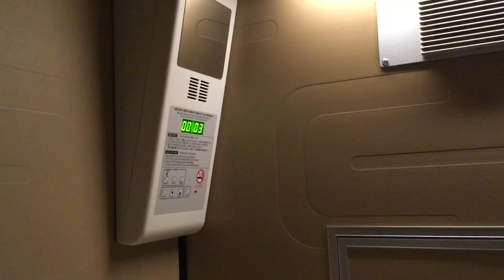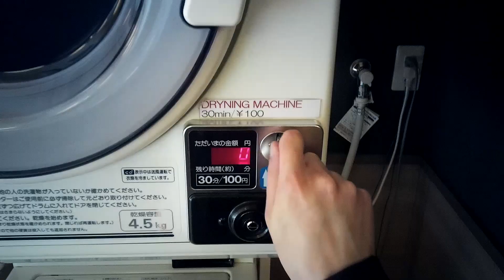Capsule Hotel Experience in Ginza - Tokyo, Japan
A Capsule Hotel (カプセルホテル) is a type of hotel developed in Japan that features many small bed-sized rooms known as capsules. This particular Bay Hotel is located in Ginza, part of the District of Chūō in Tokyo, Japan. The concept of a capsule hotel is a great alternative for solo travelers seeking an affordable and comfortable stay between destinations. There are many more Bay Hotels in Tokyo. More information is available on their website at: